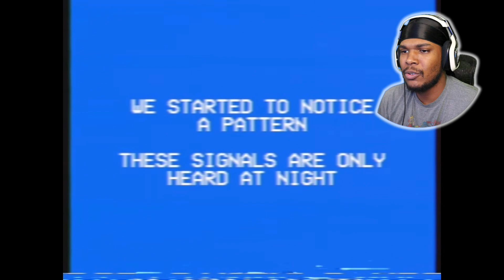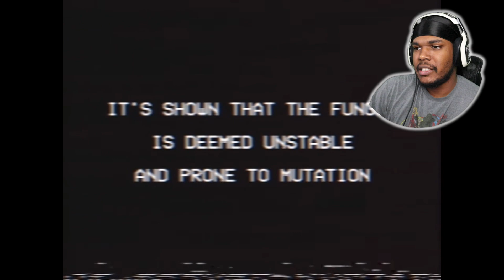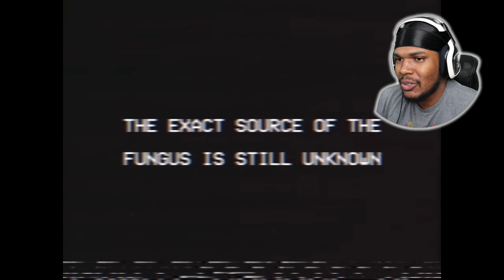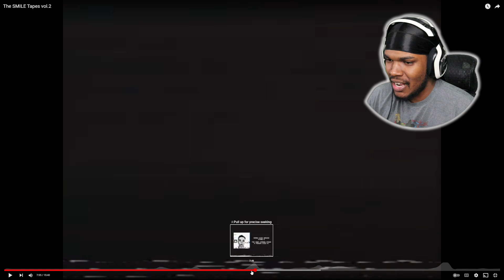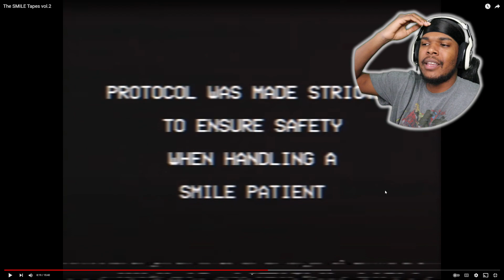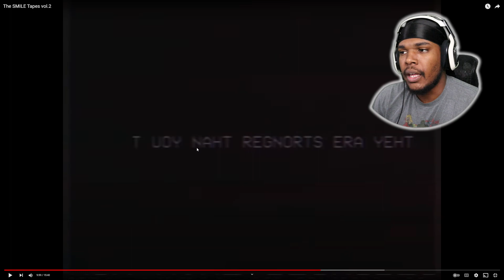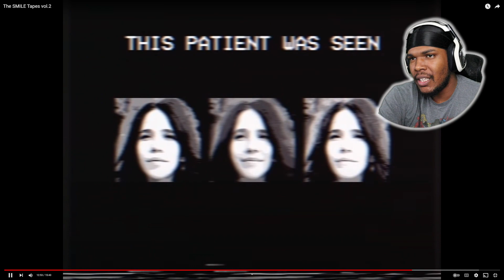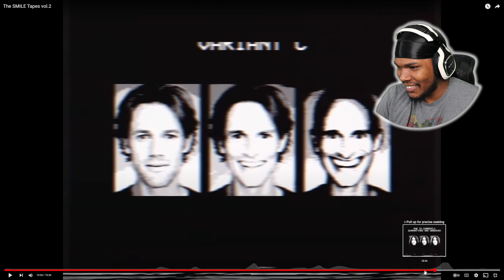ITS MUTATING! | The Smile Tapes Vol. 2 (Reaction)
uh oh...